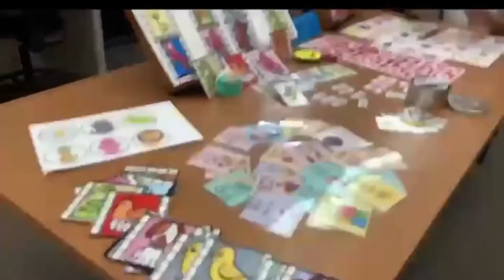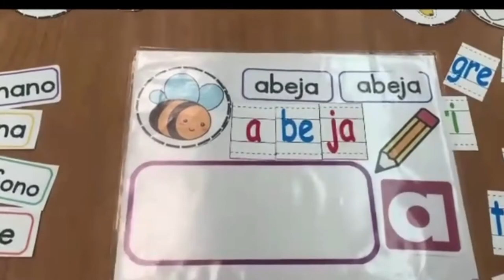JUGUEMOS A LEER Y ESCRIBIR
ESTRATEGIA COMUNICATIVA PRIMARIA 2022.
Desde la Dirección de Calidad Educativa Tolima, estamos para apoyarte.

Una estrategia que nace para fortalecer los procesos de lectura y escritura en el aula.

¿Qué hacer cuando tenemos estudiantes que presentan dificultades en su escritura?
Juguemos a escribir.

Gracias al apoyo de:
Biblioteca Darío Echandía (Ibagué)
Comunidad de práctica Retazos
Organización libro hispano

Un espacio creado desde calidad educativa para divertirnos enseñando a leer y escribir y ¿Por qué no? Aprendiendo juntos.